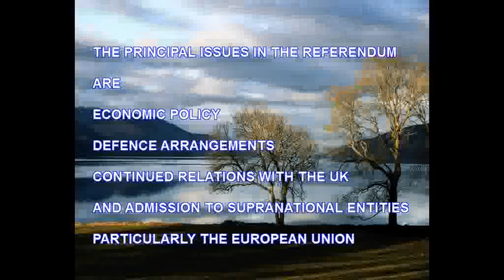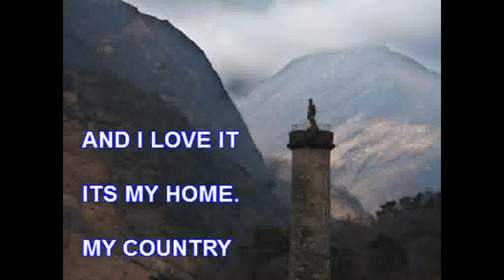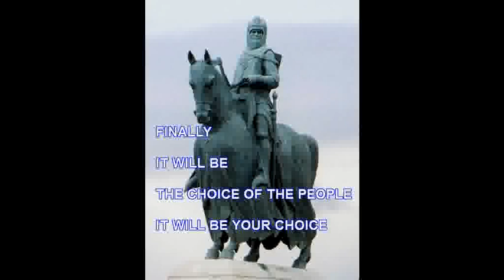Kelly Bryant sings Scotland is Rising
Scottish Patriotic Song